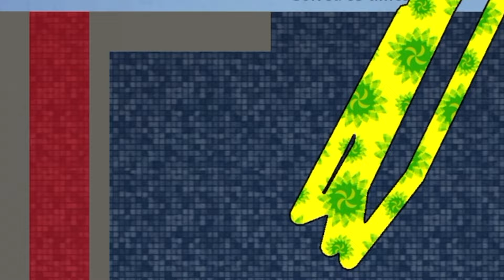Brain It On! Community 6 Levels "Wall, Box...!" solving by nagmok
// Big THANKS to Community for submitting clever levels !! //

Featuring Video Game Play:
Orbital Nine Games Inc

6 Levels Submitted by Community Players:

1st Puzzle Title:  "Wall-ball"
Goal: "Make an object touch the right wall"
Tool: Pink Pen (draws super BOUNCY shapes)
puzzle maker: Irolet
solved by:  nagmok (3 Stars!)
Score: one shape x 15.33 sec = 15.33

2nd Puzzle Title:  "Hiromichi Shinohara=1060"
Goal: "Place an object inside the orange box"
Tool: Standard White Pen
puzzle maker: mytalkingtomfriends2
Score: two shapes x 3.73 sec = 7.46

3rd Puzzle Title:  "Ringoo Hookeroo!"
Goal: "Make the ring touch the left wall"
Tool: Aqua Pen (draws SLIPPERY shapes)
puzzle maker: nagmok
Score: one shape x 4.56 sec = 4.56

4th Puzzle Title:  "# 34 Launch The Ball"
Goal: "Place the ball in the orange box"
puzzle maker: SparingExterior38
Score: one shape x 3.40 sec = 3.40

5th Puzzle Title:  "A"
puzzle maker: LivelyCough16
Score: two shapes x 6.96 sec = 13.92

6th Puzzle Title:  "# 36 Need A Little Thing"
Tool: Yellow Pen (draws solid HELIUM shapes)
puzzle maker: SparingExterior38
Score: one shape x 5.57 sec = 5.57

Game played using Apple Pencil & iPad Mini

Play responsibly.